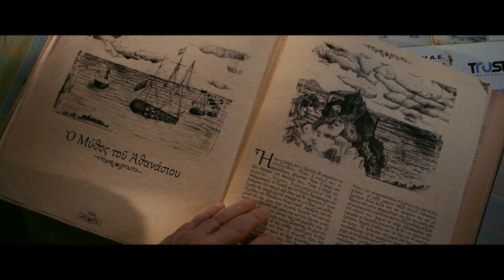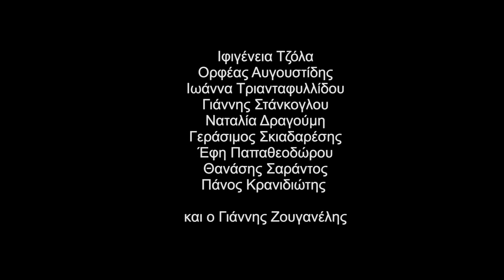ΠΕΡΙΠΕΤΕΙΑ ΣΤΟ ΑΙΓΑΙΟ (Adventure In Greece) Trailer